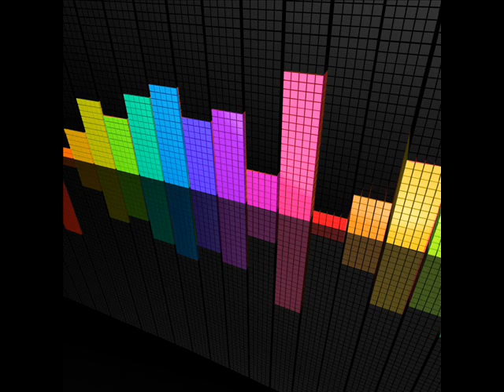Gregor Es - I Like The Way (Digital Mode Summersky Remix)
BEST DANCE MUSIC 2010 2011 new electro house music club techno mix
[21] NEW!! ELECTRO HOUSE Mix Januar 2011
Electro House 2011 New Dirty Dutch mix dJ aSSa
top new best dance music part volume 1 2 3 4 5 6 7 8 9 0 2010 october november mix club dnb dnv trace trane transe tranc rance dubstep dub funky fresh 2011 smooth dance music electro house techno hits songs for 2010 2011 TOP 10 set mega mix Dance Songs 2011 Dance Music 2012 hip rap hd high definition new nu latest recent live porn nude xxx euphoric orgasmic hot top best House Music 2011 Club Hits 2010 mix Trance Music 2012 musica face book electronica JANUARY FEBRUARY MARCH APRIL MAY JUNE JULY SUMMER AUGUST SEPTEMBER OCTOBER NOVEMBER DECEMBER 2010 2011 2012 uk europe eu euro dance lady girl progressive album new techno music 2011 new house music 2011 new dance music 2011 honueva neues nuovo nowego newydd neu nuovo nieu nove nova musica 2011 new 2011 songs tunes tracks part out of part 42 over 9000 nipple boob tit loud volume max hits breaks loop intro